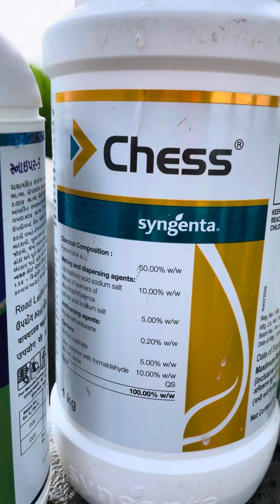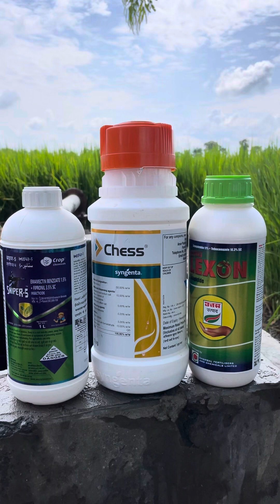ਫਸਲ ਨੂੰ ਤੇਲੇ ਤੇ ਸੁੰਡੀ ਤੋ ਬਚਾਉਣ ਲਈ ਆ ਦਵਾਈ ਦਾ ਸਪਰੇਅ ਕਰੋfarming